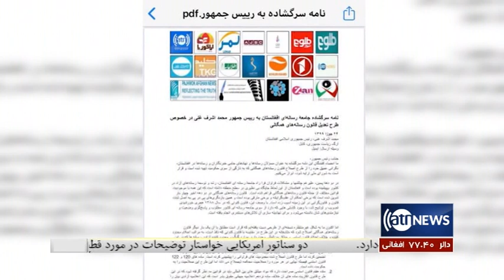Ariana News 8pm News: 16 June 2020 | آریانا نیوز: خبرهای دری ۲۷ جوزا ۱۳۹۹